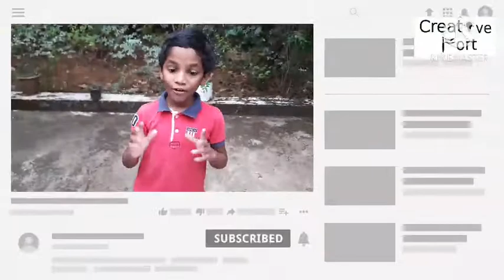How to make paper boomerang | എറിഞ്ഞാൽ തിരിച്ചു വരുന്ന പേപ്പർ ബൂമറാങ്ങ് എങ്ങനെ ഉണ്ടാക്കാം